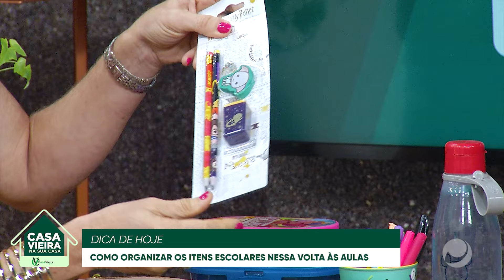Agenda com Estela Nascimento - 06/07/2024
Agenda com Estela Nascimento - TV Ponta Verde SBT